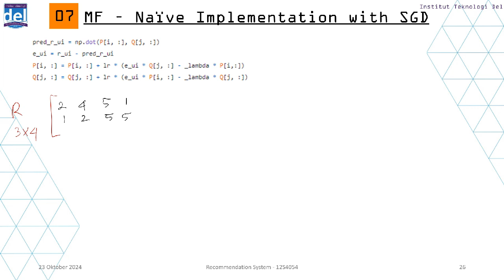Simple Example - Matrix Factorization with Stohastic Gradient Descent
Video ini contoh sederhana perhitungan Matrix Factorization dan update nilai matrix dengan menggunakan Stohastic Gradient Descent.
Note: Tetap mengacu kepada langkah-langkah pada algoritma untuk gambaran lengkapnya.